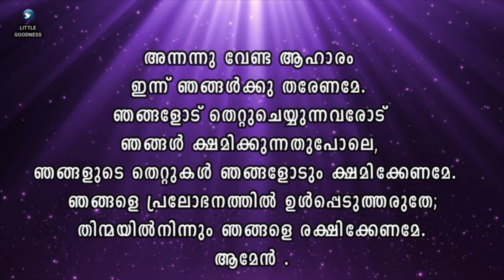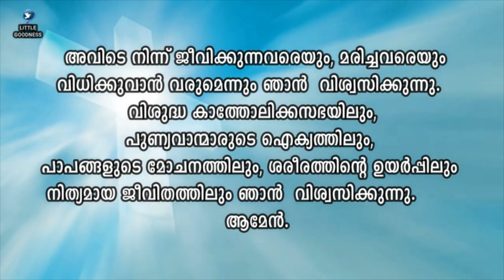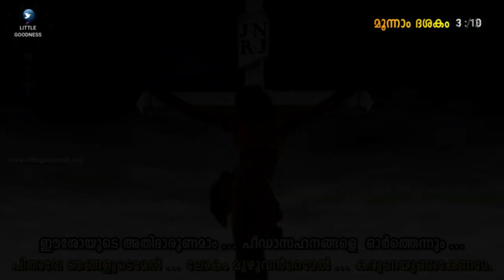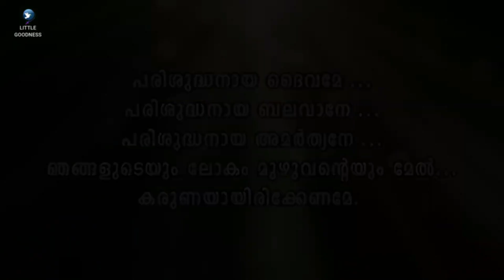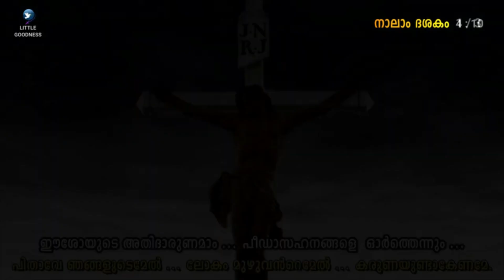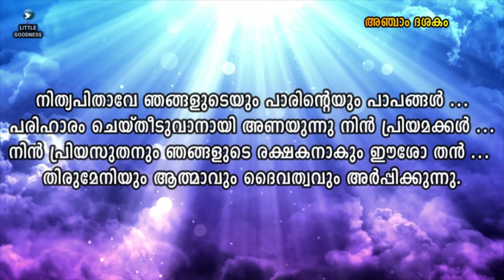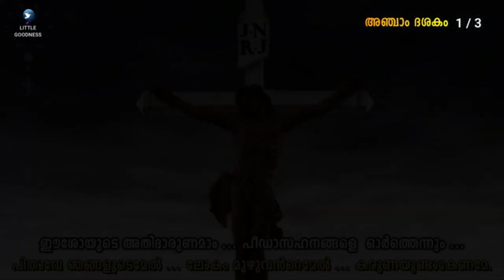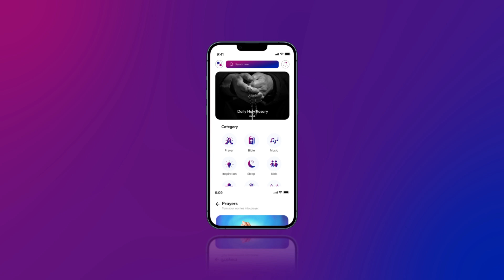കരുണയുടെ ജപമാല (ഗാനരൂപത്തിൽ) 🙏🏻 AUGUST 16, 2023 🙏🏻 Divine Mercy Chaplet - Song Version🙏🏻